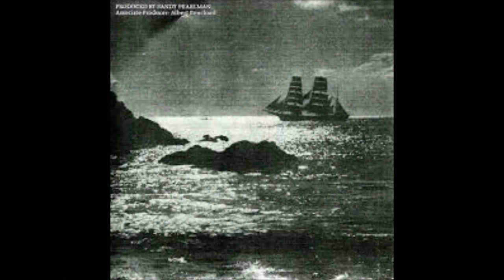Joe Bouchard - In the Presence of Another World (Demo)